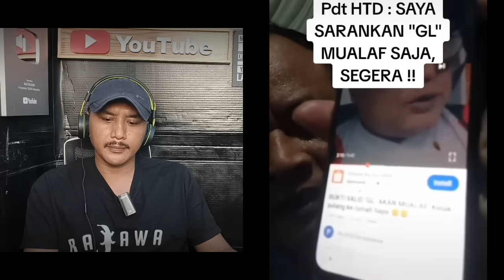Ajaran ses4t! Pendeta rasa Debt Collector, Viral Anak Gilbert Lumoindong dicemo0h netizen